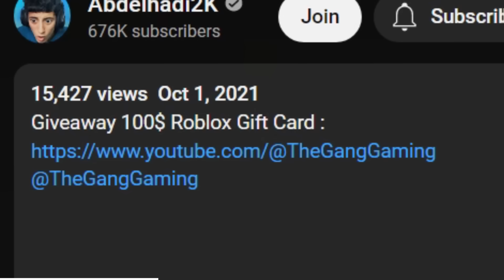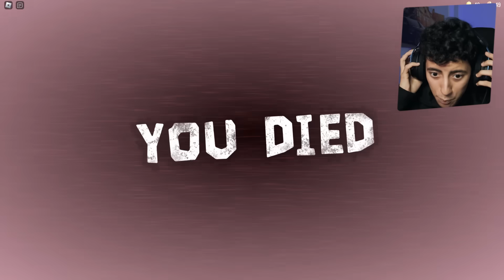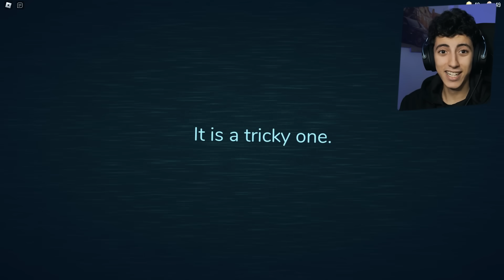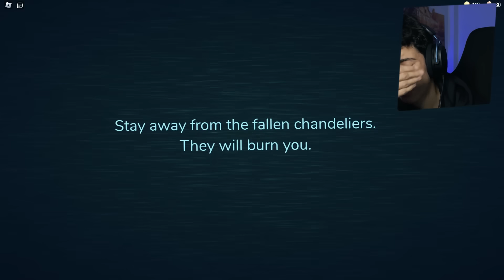DOORS | 😬 أبواب الجحيم في روبلوكس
To participate :
2- Comment your Roblox username + Discord Username in their last video.